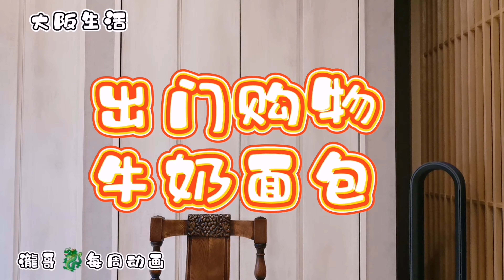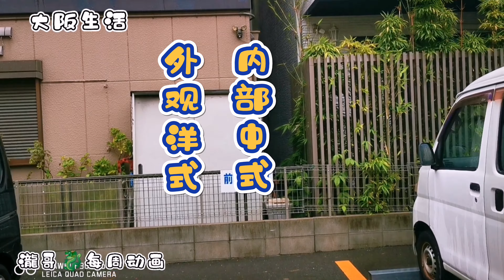上海人瀧哥🐉在大阪的日常生活系列【爆购·日本梭子蟹】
料理梭子蟹